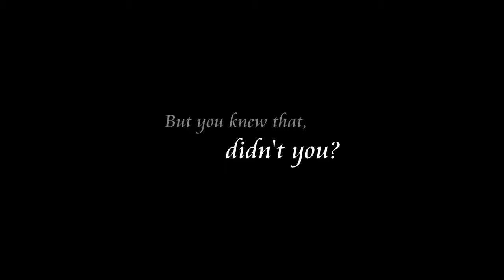Kingdom Hearts 3 Teaser Trailer E3 2014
Wenn IHR persönlich noch WÜNSCHE offen habt, dann zögert nicht und schreibt es in die Kommentare
Und die Couch natürlich auch